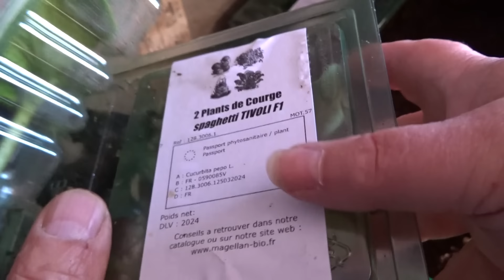le 27/03/2024 : Quels sont les avantages des plants en mini mottes greffées ou pas ?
cc les amis les plants en mini mottes trés intéressant pour ceux qui ne font pas de semis ,greffées ou pas selon vos besoin
pour 40 euros d'achats en mini mottes les frais de port sont gratuit

pour tout achat d'un montant minimum de 15 euros vous avez le kit semis offert le code est JL2024
bon jardinage a tous